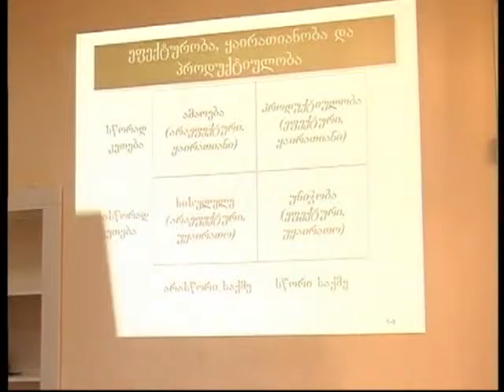მენეჯმენტისა და მართვის საკითხები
თელავის  „დემოკრატიული  ჩართულობისა  და  განვითარების  ცენტრში" შეხვედრა  თვითმმართველობის საკითხებში მოქალაქეთა ჩართულობის ხელშეწყობის შესახებ გაიმართა. პრეზენტაცია თბილისიდან მოწვეულმა სტუმარმა  წარადგინა.  მენეჯმენტის  შესახებ  სალექციო შეხვედრას  თელავის  მუნიციპალიტეტის  სოფლების  წარმომადგენლები  დაესწრნენ.